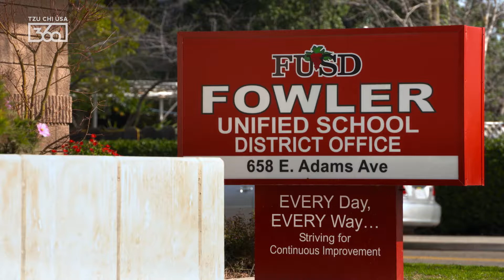Fresno In View • Through A Mother’s Eyes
“We used to have a doctor who was out here, and they had an optometrist… But now, they don’t have that anymore.” Monique Montero is a devoted mother who happens to live with a severe eye condition, making it difficult to travel. Living among the rural farmlands of California can make it complicated to access comprehensive vision care as it is, and Tzu Chi’s Vision Mobile clinic is helping more people like Monique and her family receive the aid they deserve.